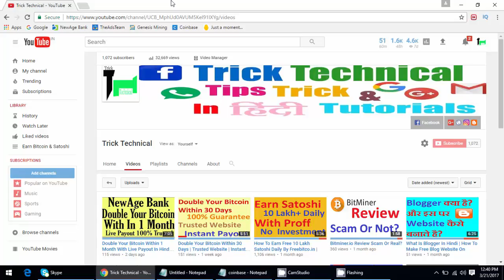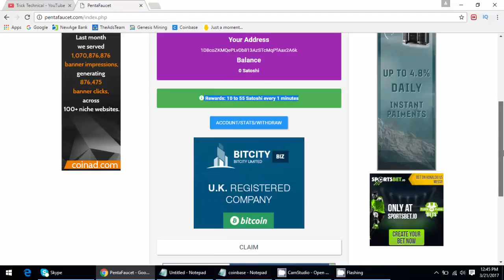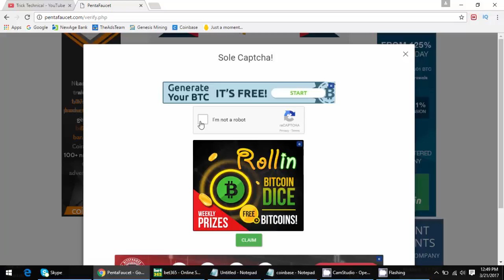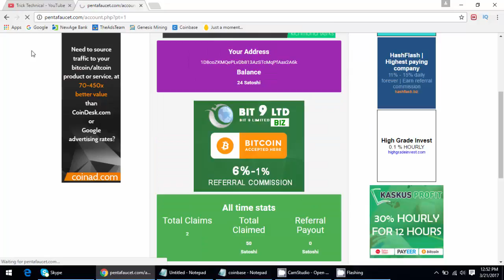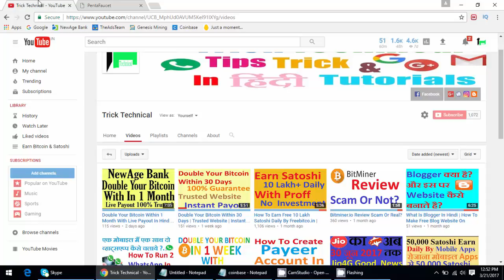0.05 Bitcoin Free Earn Daily Without Investment With Instant Payout 2017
Follow Me Facebook -  goo.gl/DOA8qH